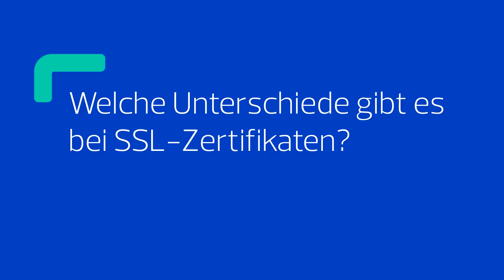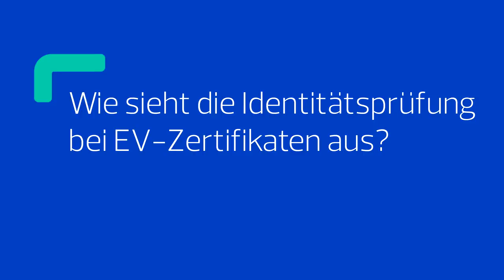Nachgefragt: SSL-Zertifikate | Ein Produkt der Bundesdruckerei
Jeder, der im Internet unterwegs ist, kennt das Zeichen für sichere Online-Verbindungen: das Symbol eines verriegelten Schlosses in der Browserleiste. Es signalisiert dem Nutzer zweierlei. Zum einen hat sich der Betreiber der besuchten Webseite eindeutig identifiziert, zum anderen werden Daten verschlüsselt zwischen Computer und Server ausgetauscht. Notwendig dafür sind SSL-Zertifikate, die Website-Betreiber bei unserem Tochterunternehmen D-TRUST beantragen können. Dort erhalten sie SSL-Zertifikate für jeden Sicherheitsstandard. Entsprechend zertifizierte Domains beginnen mit dem Kürzel https.
Ein qualifiziertes Website-Zertifikat ist überall dort notwendig, wo sensible Daten ausgetauscht werden. Vor allem gilt dies für Online-Banking, Behörden, Shops und anderen Bereichen, die auf einen vertrauenswürdigen Umgang mit Daten Wert legen. Als erster Anbieter in der EU bietet D-TRUST eIDAS-konforme SSL-Zertifikate, sogenannte Qualified Website Authentication Certificates (QWACs) an.

Was Sie über SSL-Zertifikate wissen müssen und welcher Zertifikatstyp für Ihre Webseite empfohlen wird erfahren Sie in unserer Infografik